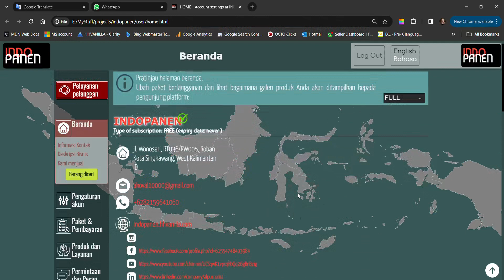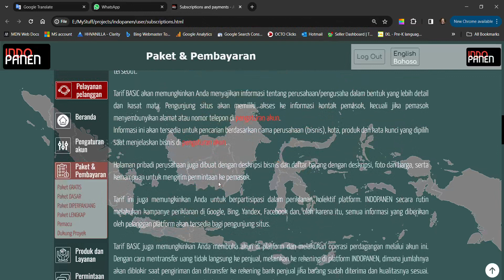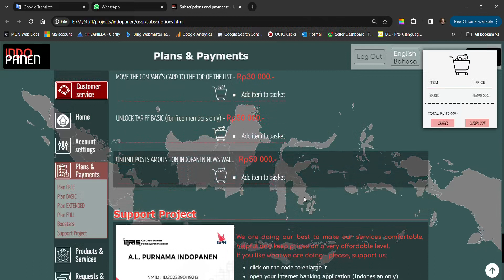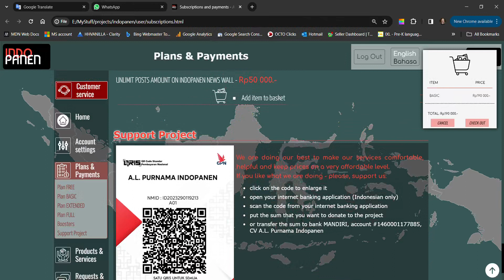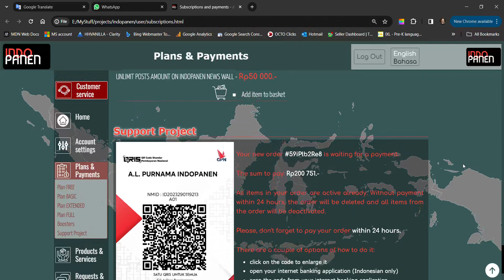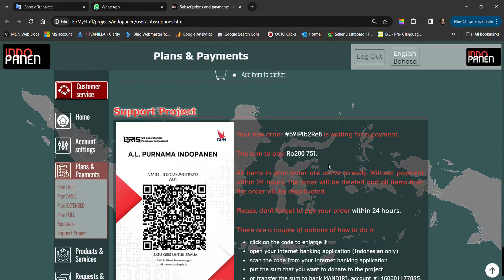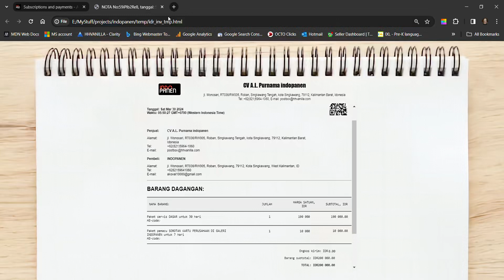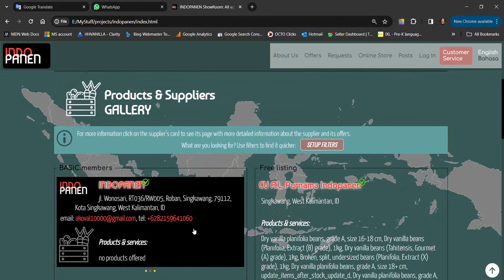INDOPANEN: setting account - subscription plans & boosters (EN_PC)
In this video, I'm showing how to change/upgrade the default subscription plan and how to buy and use 'boosters'.